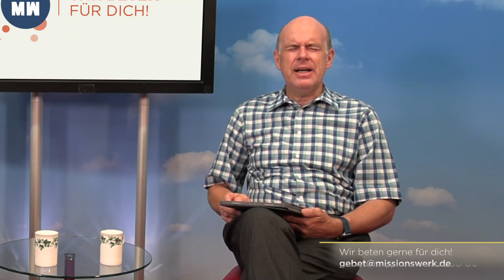Tag #81 - Hoffnung um 12 - Missionswerk Karlsruhe